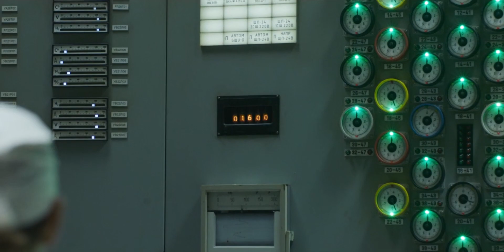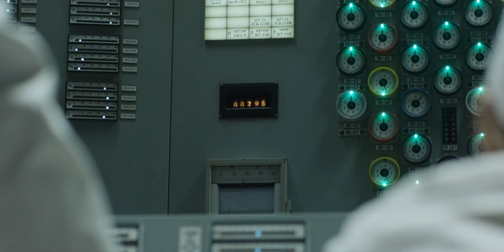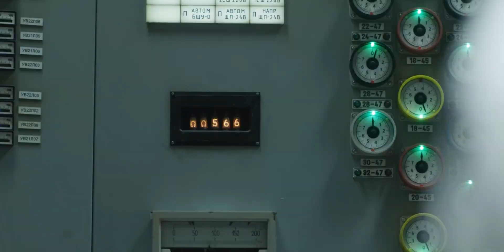If I were a Manager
How did you get this job?

Obtained from HBO's Chernobyl (2019 ).